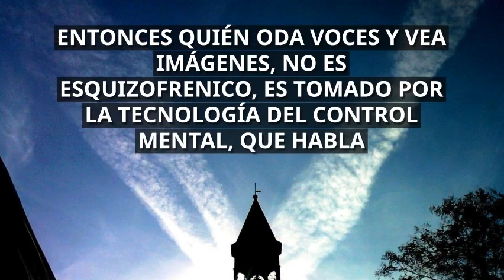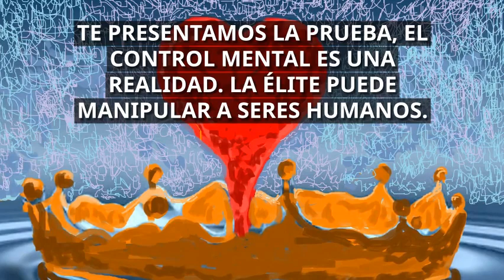CONTROL MENTAL - TESTIMONIO, DIBUJOS Y FOTOGRAFÍAS, DE ELISABETTA ERRANI EMALDI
CONTROL MENTAL - TESTIMONIO, DIBUJOS Y FOTOGRAFÍAS, DE ELISABETTA ERRANI EMALDI ¡DETENEMOS EL CONTROL MENTAL EN LA POBLACIÓN! MILES DE TESTIGOS EN EL MUNDO! - ¡VERDAD Y JUSTICIA PARA LA HUMANIDAD!

ESQUIZOFRENIA NO EXISTE, ES TODO UN PLAN ESTUDIADO EN LA TABLA, DE LOS SATANISTAS EN EL PODER.

LAS VOCES Y LAS IMÁGENES HOLOGRÁFICAS, QUE OYEN Y VEN LOS ESQUIZOFRENICOS, SON TECNOLOGÍAS DE LOS GOBIERNOS OMBRA.

ENTONCES QUIÉN ODA VOCES Y VEA IMÁGENES, NO ES ESQUIZOFRENICO, ES TOMADO POR LA TECNOLOGÍA DEL CONTROL MENTAL, QUE HABLA DIRECTAMENTE EN LA MENTE Y LE LEE EL PENSIAMENTO, LOS OTROS POR OTRO LADO SON MEDIUMS O PSÍQUICOS.

DESAFORTUNADAMENTE, SE HA ORQUESTRADO TODO PARA OCULTAR LA TECNOLOGÍA DEL CONTROL MENTAL Y LA DIVINIDAD DEL SER HUMANO.

DESGRACIADAMENTE, ES PREFERIDO MANTENER LA HUMANIDAD, EN LA IGNORANCIA PARA ESCLAVIZARLA MEJOR.

Control Mental Victima Consuelo GOLMAR España MKULTRA

TE PRESENTAMOS LA PRUEBA, EL CONTROL MENTAL ES UNA REALIDAD. LA ÉLITE PUEDE MANIPULAR A SERES HUMANOS.

They Say Government Mind Control Is Real—And That They're Part of It

MK Ultra - Progetto Monarch (Mk ultra) controllo mentale anche in italia